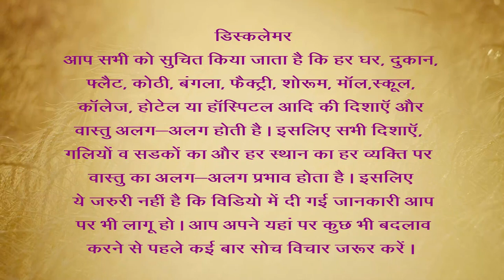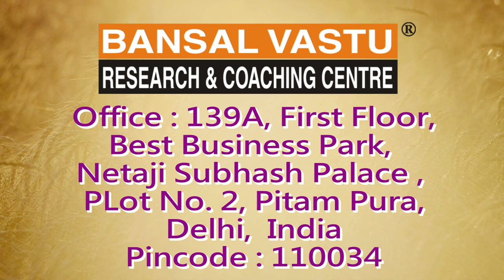Vastu remedies for toilet in south-west zone | Bansal Vastu | Dr. Vipin Bansal +91 9896082828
दक्षिण-पश्चिम क्षेत्र में शौचालय के लिए वास्तु उपाय ?
दक्षिण-पश्चिम दिशा में शौचालय के दुषप्रभाव और उपचार
जो परिवार फ्लैट में रहता है और उनकी अपनी टॉयलेट दक्षिण-पश्चिम दिशा में SOUTH-WEST में बनी हुई है और टॉयलेट को बदलना संभव नहीं है | ऐसे में आपको अपनी Toilet के फर्श को ऊंचा करवाना है और Toilet के अंदर जो Tiles लगवानी है |